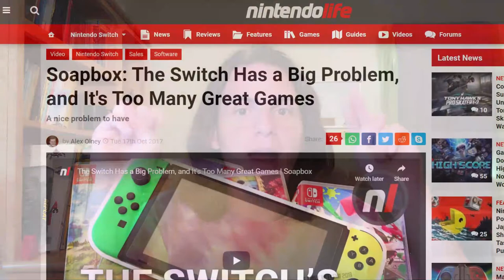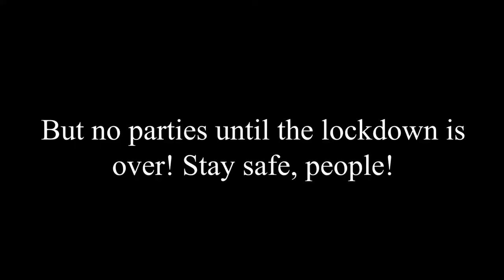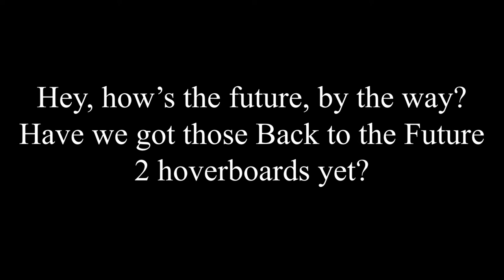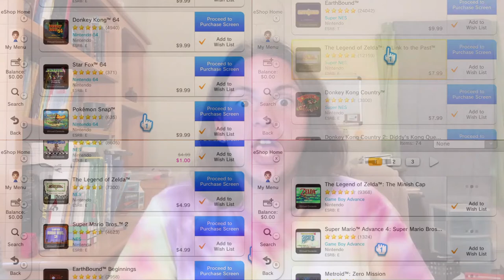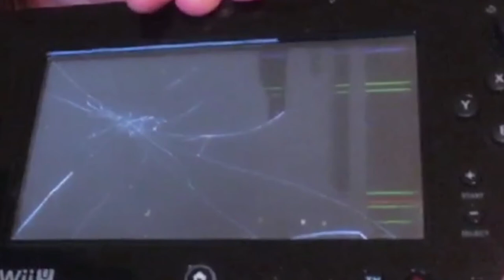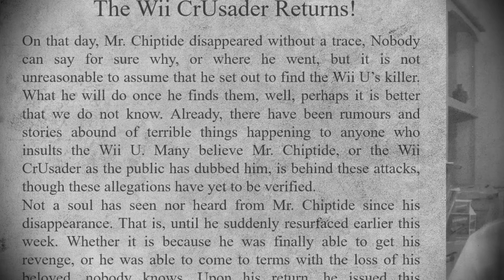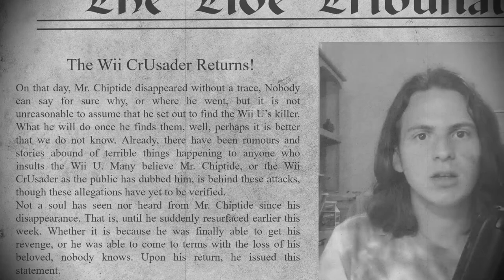I Love the Wii U. TheChiptide Show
Today, on TheChiptide Show, we take a look at the myth, the forgotten legend, the Wii U. Long live the gamepad!

HUGE Thanks to IcyRichard (No, not that Richard, a far better one!) for the voiceover segment! If you want to see more from him, show some love right

0:00 - Introduction
2:13 - Nintendo's Black Sheep
4:36 - The Library of Wii Uxandria
8:07 - A Terrible Fate
9:35 - The Wii CrUsader
10:24 - Godspeed
11:25 - Outroduction